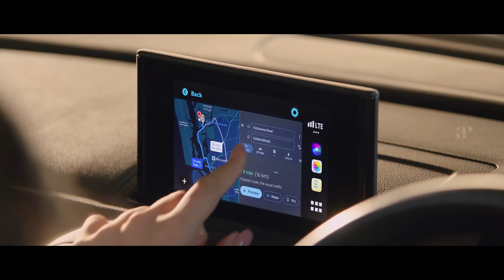Bhramam Hindi Movie | Ray demands ransom | Prithviraj | Unni Mukundan | Mamta Mohandas | Raashi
Watch some gripping scenes from the Hindi Dubbed version of the recent hit movie Bhramam starring Prithviraj Sukumaran, Unni Mukundan, Mamta Mohandas, Raashi Khanna, Shankar Panicker, Ananya and Jagadish. Bhramam was directed by Ravi K.Chandran and Produced by Viacom18 Studios and AP International. Music Composed by Jakes Bejoy and got released in 2021.

Directed by Ravi K. Chandran
Screenplay by Sarath Balan (dialogues)
Based on Andhadhun
by Sriram Raghavan
Starring Prithviraj Sukumaran
Unni Mukundan
Mamta Mohandas
Raashi Khanna
Shankar
Jagadish
Production
companies
Viacom18 Studios
AP International